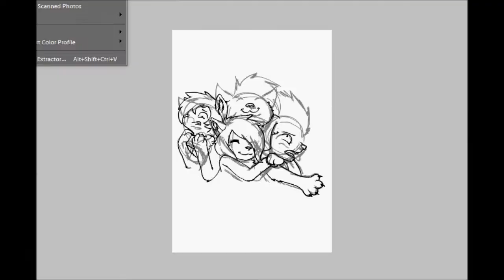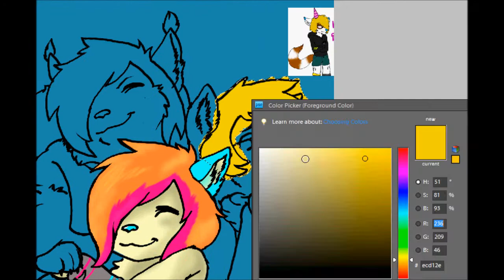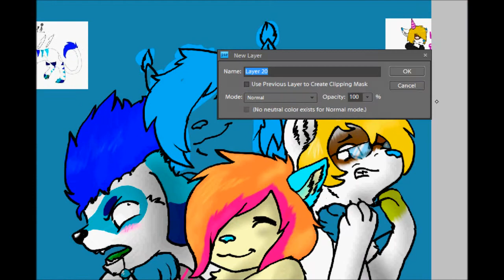Piirrän: Emma ft. J.J, Sokeri ja Daxy.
Kiitokset näille kolmelle erittäin ihanalle ihmisperseelle. :)